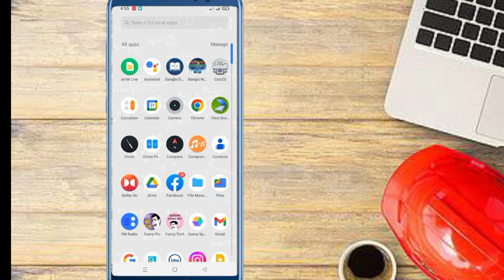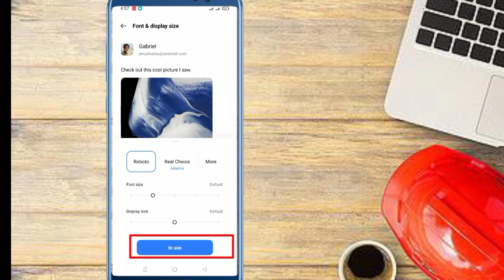মোবাইলের লেখার ফন্ট পরিবর্তন করবো কিভাবে | android font setting